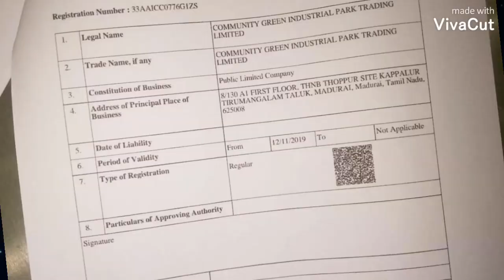1லி பெட்ரோல் 20 ரூபாயா? Herbal Petrol for Rs.20/Lit @ RAMAR PILLAI to Approval by KERALA GOVT/Tamil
Herbal Petrol for Rs.20/Lit @ RAMAR PILLAI to Approval by KERALA GOVT/Tamil

herbal petrol, herbal petrol ramar pillai, herbal petroleum jelly, ramar herbal petrol lmes, herbal petrol ramar, herbal petrol lmes, vaseline herbal petroleum jelly